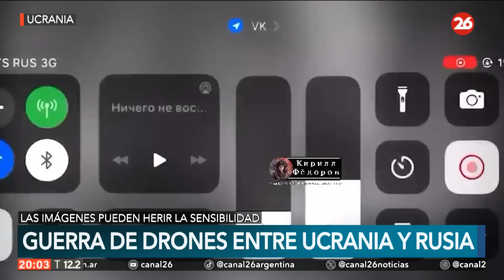Guerra de drones entre Rusia y Ucrania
👉 Rusia y Ucrania volvieron a protagonizar hoy un inquietante duelo de drones, que esta vez fueron derribados por las defensas antiaéreas de ambos bandos, mientras el frente oriental de Járkov, limítrofe con el Donbás, centra ahora los combates más cruentos.